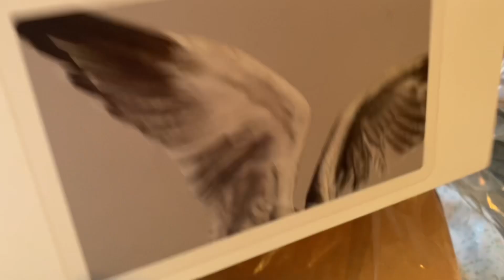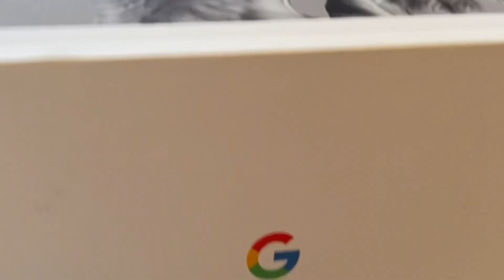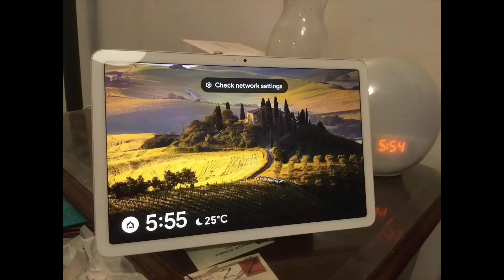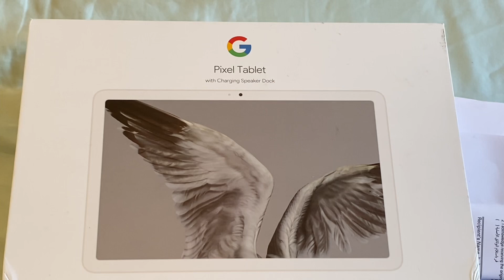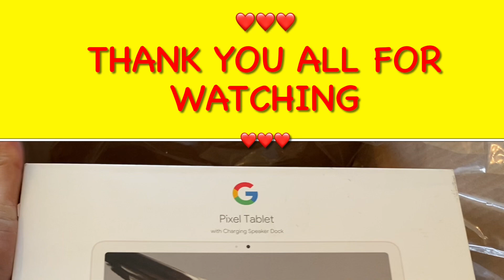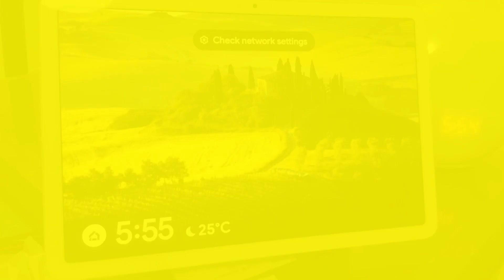Unboxing google pixel tablet amazon online onlineshopping viral kuwait beautiful gadgets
Google Pixel Tablet